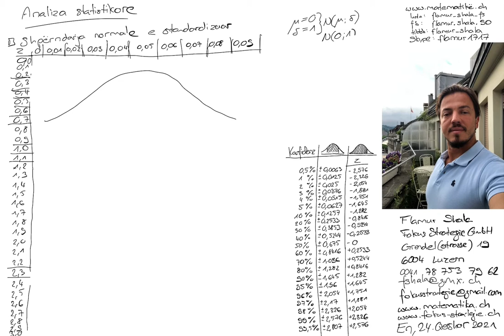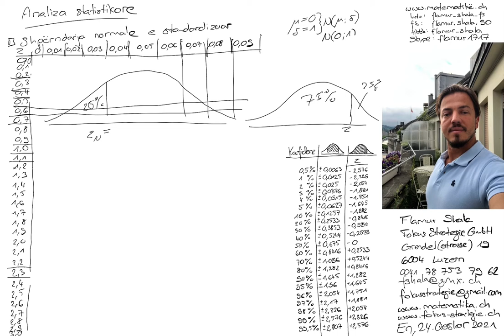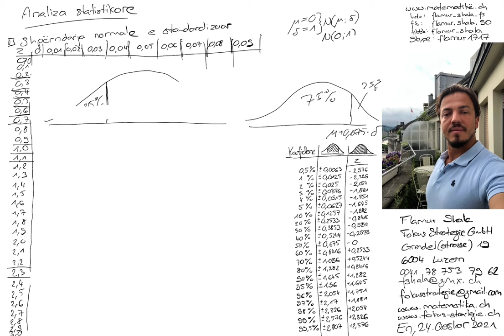Matematika Luzern | Statistika 116 | Shpërndarja normale e standardizuar 25% z N(0;1) | Flamur Shala